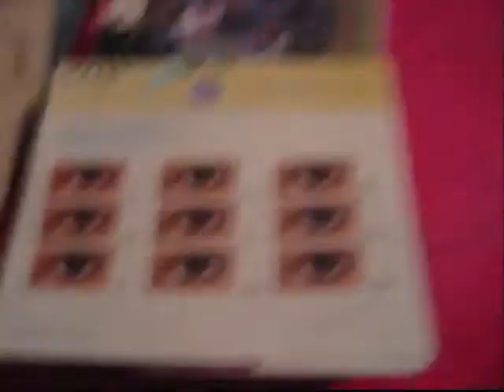16: Busy Busy Abbi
Yup, I've been busy. This is just another video of me talking about my week. Hope its bearable :D Love ya'll